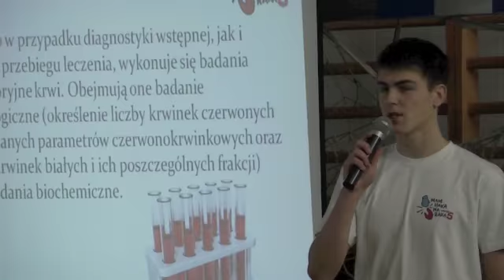Prelekcje Gimnazjum nr4 Mielec MHNR WASP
Wygłosiliśmy prelekcje w gim4. Uczniom jak i nauczycielom bardzo się podobało.
Sami zobaczcie !!!